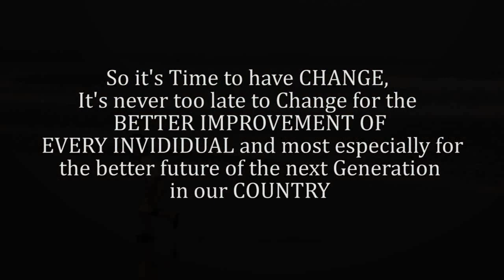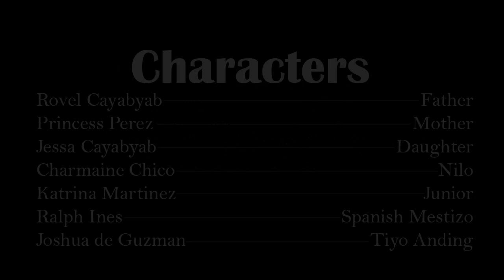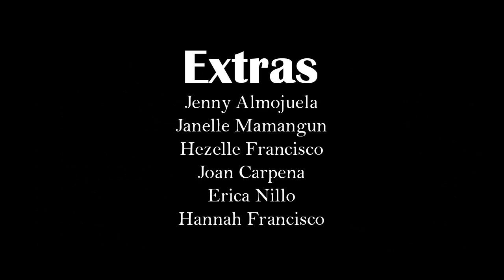Lengua Para Diablo (Literature Film)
"Lengua Para Diablo (The Devil Ate My Words)" by Merlinda Bobis

School Project//Grade 11 - ABM PM10 (AY 16-17)
Subject: COR 011 - 21st Century from the Philippines and the World (First Semester)

Personal Accounts